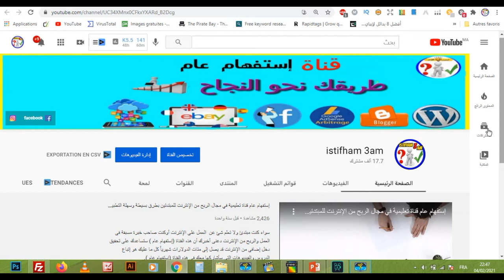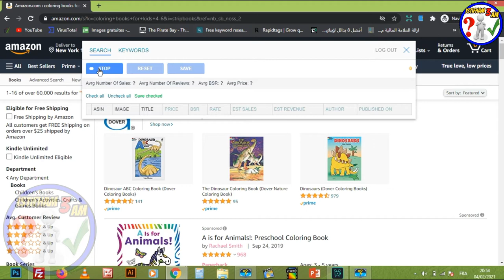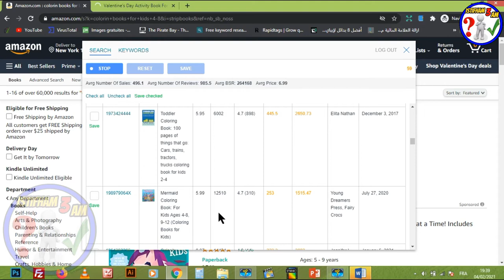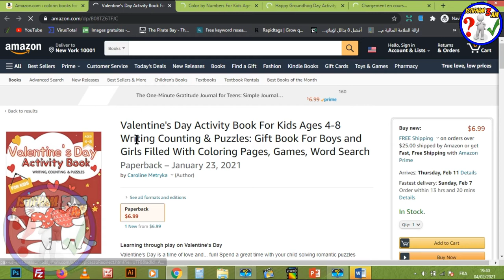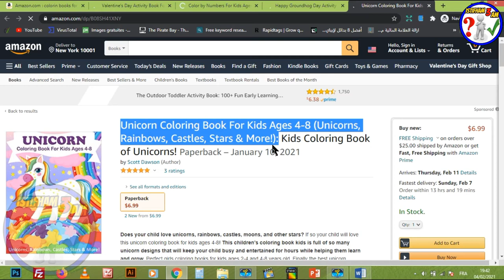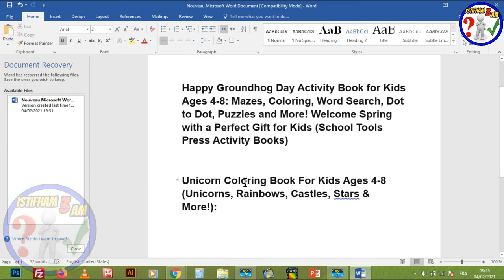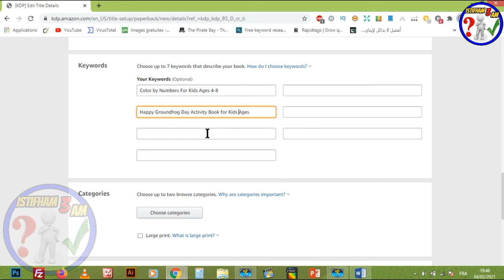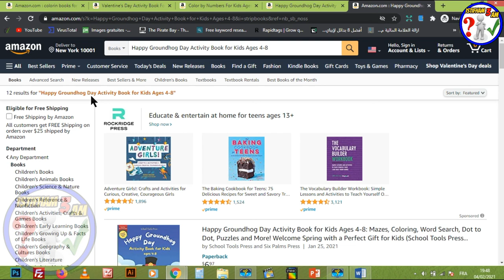شرح سر الكلمات المفتاحية دون إحتكار والفرق بين الكلمات القصيرة والطويلة وأيهم أفضل💰🤑أمازون كيندل 💰🤑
بعد تطرقنا الى كيفية ترويج الكتاب مجانا في امازون مع مراجعات وتعليقات مجانية سنتناول اليوم الكلمات المفتاحية وهي مهمة للغاية للناشرين عبر امازون كيندل، شرح ايجاد واستعمال الكلمات المفتاحية لزيادة مبيعات الكتب في امازون.
شاهد الفيديو ولا تنسى الإشتراك في القناة وتفعيل الجرس لتصلك الفيديوهات مباشرة عند رفعها على القناة
عرض Creativefabrica 1$ عاد من جديد ❤️❤️🌹🌹